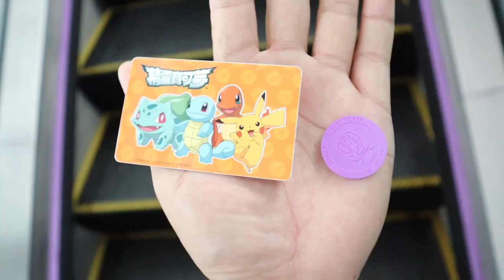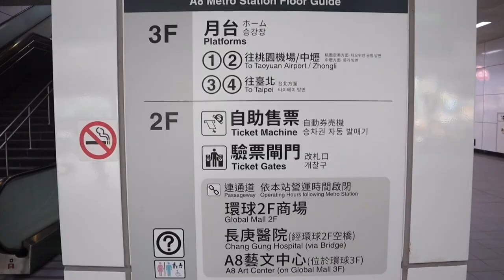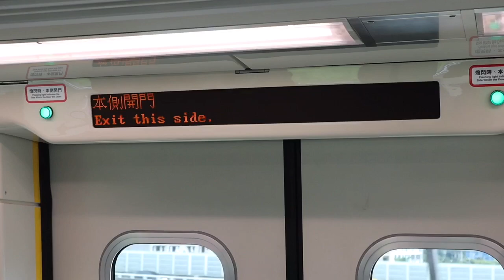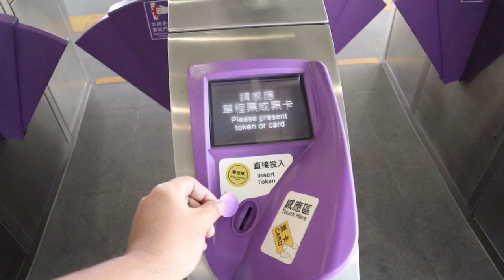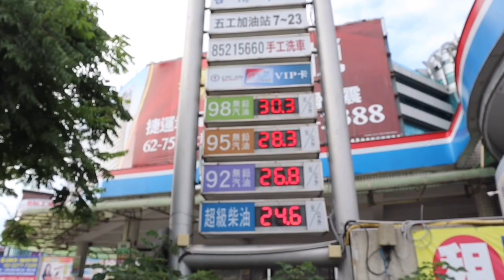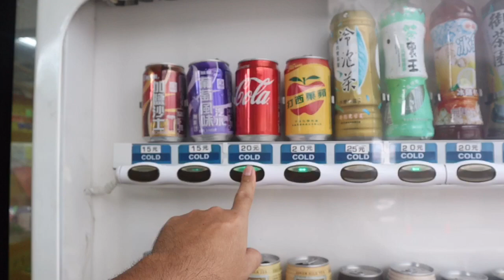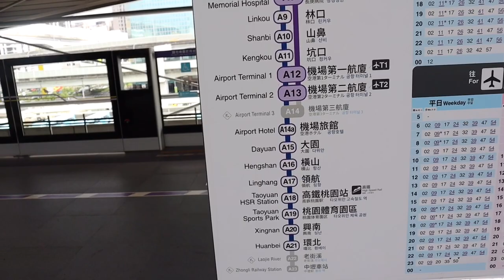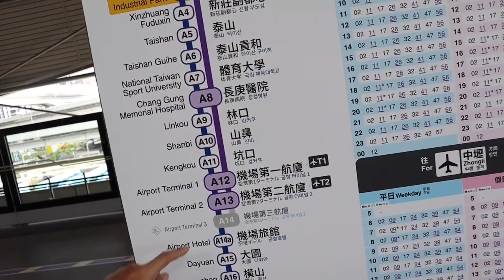แนะนำ วิธีขึ้นรถไฟฟ้าสายสนามบินเถาหยวนไปไทเป รถไฟสายสีม่วงไต้หวัน